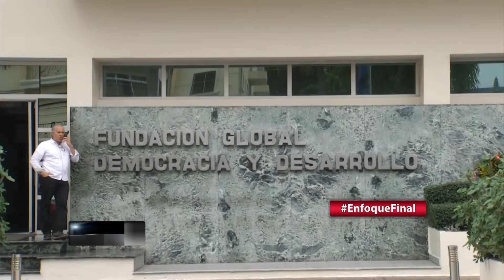Seguidores de Leonel Fernández podrán felicitarlo por la vía virtual por su cumpleaños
La Fundación Global Democracia y Desarrollo informó que las felicitaciones por el cumpleaños del expresidente Leonel Fernández este sábado 26 de diciembre, se producirán de manera virtual.